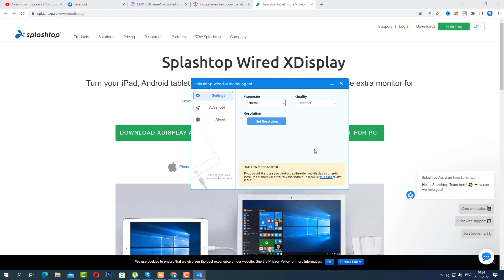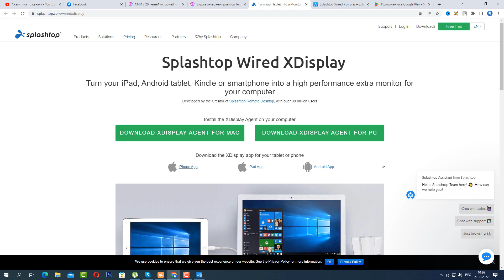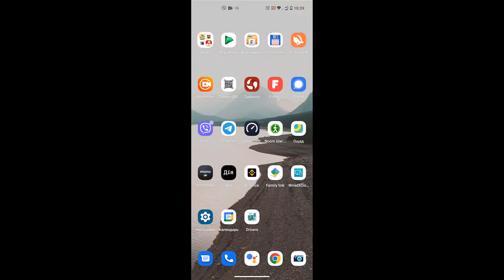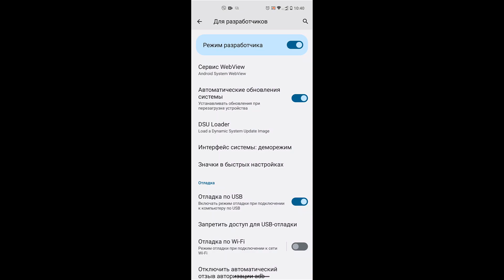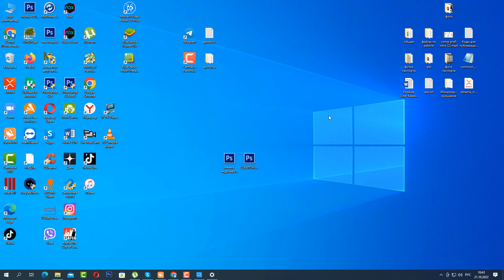Как Подключить Свой Телефон или Планшет как Второй Монитор к ПК на Андроид или Iphone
Из данного видео вы узнаете, как сделать второй монитор из своего старого телефона или планшета. Лайфхак работает, как на Андроидах так и на Ios. У кого дома завалялся планшет и он не знает, что с ним делать, видео очень поможет.